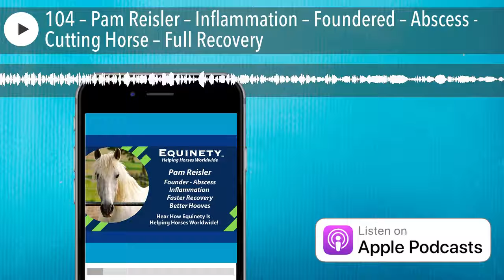104 – Pam Reisler – Inflammation – Foundered – Abscess - Cutting Horse – Full Recovery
Tune into this week’s Equinety Podcast and hear from Pam Reisle talk about her Cutting Horse that Foundered, had chronic abscesses and after a 1 year stall rest and using Equinety, has now made a 100% full recovery and is back to working!